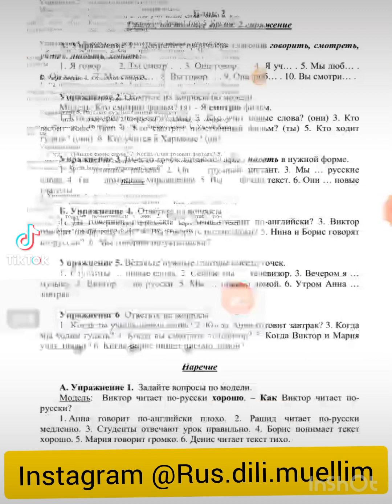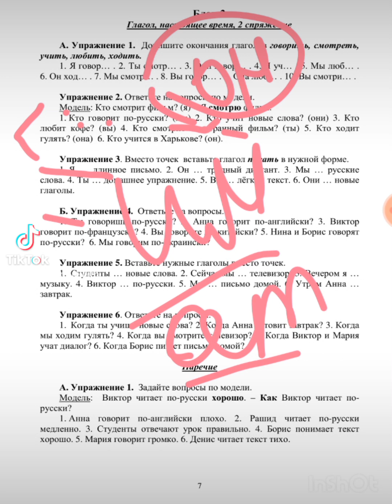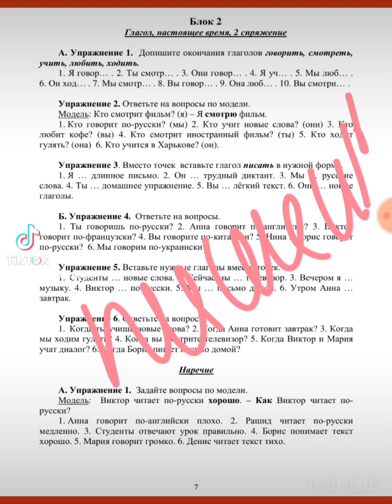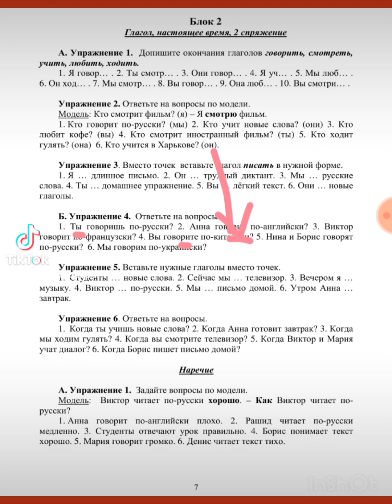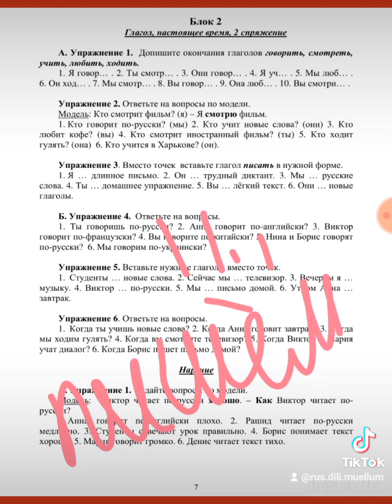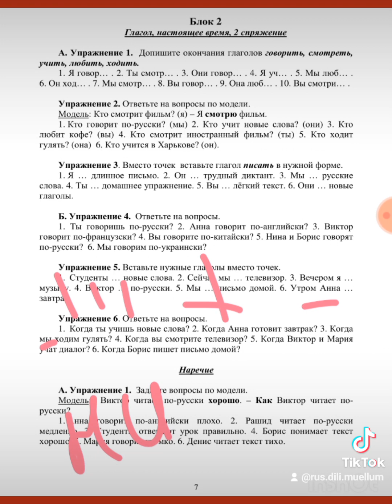Rus dili dersleri. Yeni ders. Luget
DƏRS XANIM VƏ UŞAQLAR ÜÇÜN
KEÇİRİLİR. Əsas səhifəm
Dərslər grup və fərdi şəkildə keçirilir. Böyük və uşaqlar üçün.
Rus və Azərbaycan sektoru.
Onlayn dərslər. Dərslərə gosulmaq üçün bu nömrə ilə əlaqə